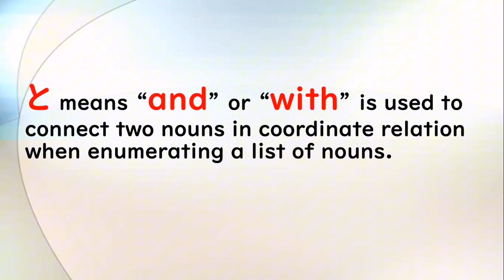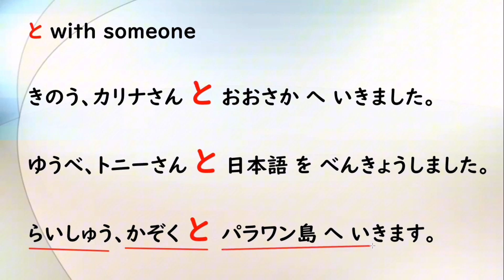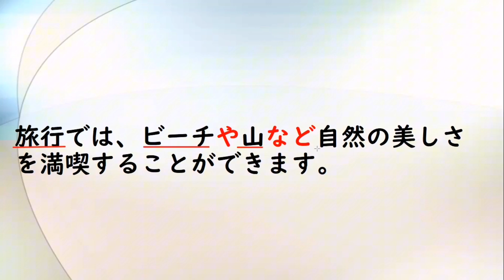N1 や N2 など (Such as... And so on/etc...)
N1 や N2 など

n1 (noun): This represents the first item or noun in a series or category.
や: This particle is used to list examples or items within a group. It implies "and" or "such as."
n2 (noun): This represents the second item or noun in the series or category.
など: This is a particle that indicates "etc." or "and so on," suggesting that there are other examples or items that could be included in the same category.